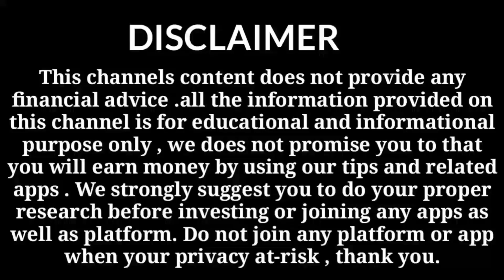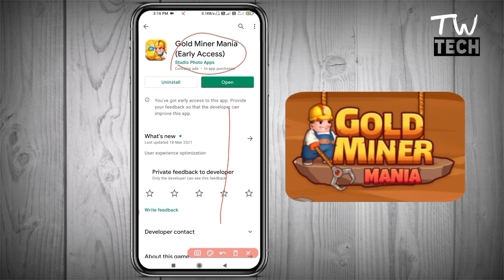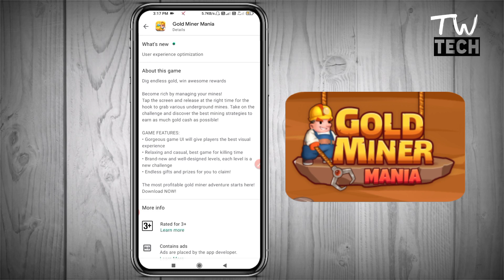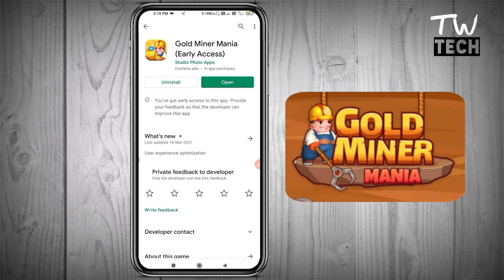GOLD MINER MANIA App Payment proof || Gold Miner Mania App Real or Fake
GOLD MINER MANIA App Payment proof || Gold Miner App Real or Fake || Gold Miner App

Thanks